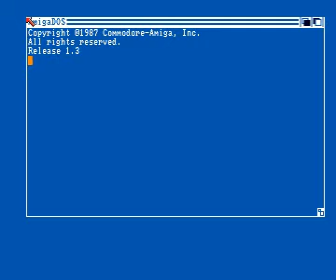3D demo by phoenix for Amiga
3D demo by phoenix for Amiga